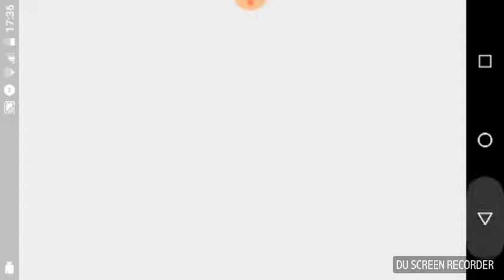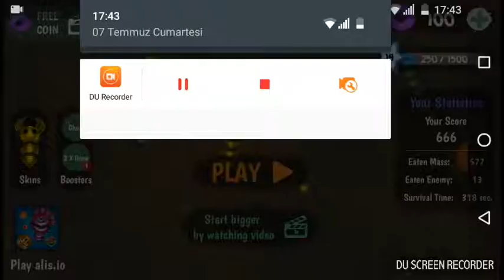İnsatiple io birinci olma keyf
Olay storeden indirilir